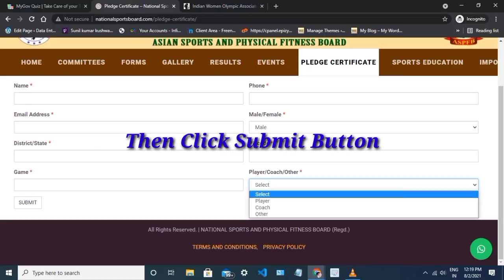National Sports And Physical Fitness Board Free Certificate 2021। Free Certificate Online।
All You Need Is Here Watch This All.

Cyber Security, Free Isea Course Certificate, Certificate 2022, Govt. cyber security certificate